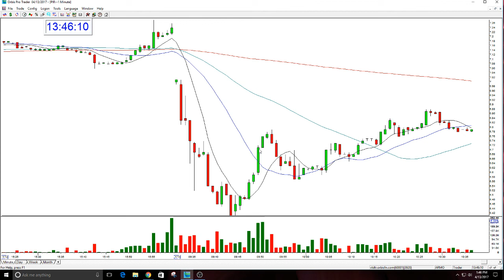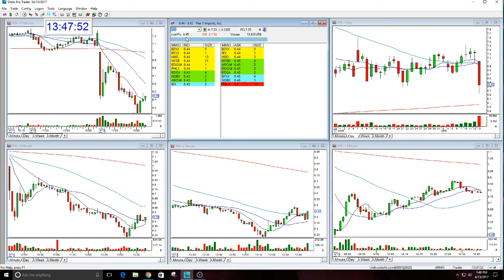PIR GOLDEN GAP-4-13-2017